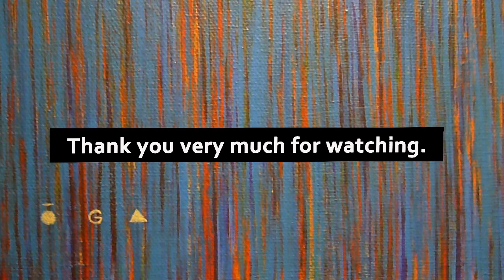Fumihiro OGA Solo Show in Toyko 2015 オーガフミヒロ個展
(日本語は英語のあとに）
Fumihiro Oga is a Japanese contemporary artist who is known for his beautiful use of color and story-telling paintings.
He's a master of AQYLA utilizing its vivid color pay off and texture. It's what gives his paintings the signature deep mystic feels.

オーガフミヒロさんは美しい色使いと物語的な作品で知られる現代画家です。
AQYLAの発色とテクスチャーを駆使し、オーガさんの特徴である幻想的な雰囲気を作り出しています。